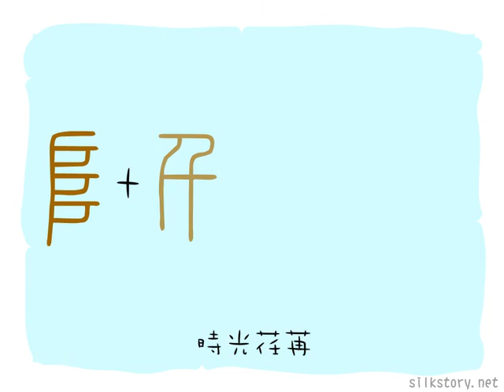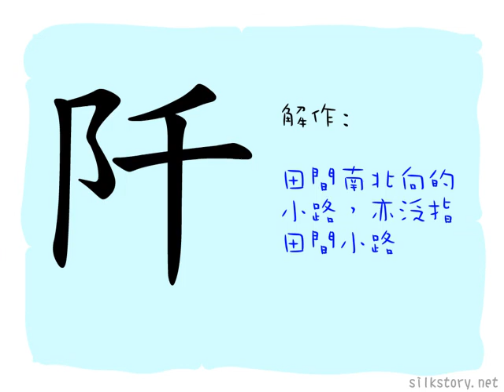漢字的故事 : 阡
「阡」字由「阜」字(高丘的象形)和「千」字(一人在田中插秧之象形)組成。秧苗插好後，田中綠帶縱橫，成行成列，如田間小徑，且小徑係堆土而成，故「阡」字指南北走向的小徑。